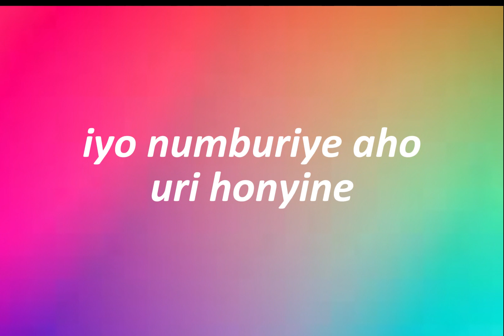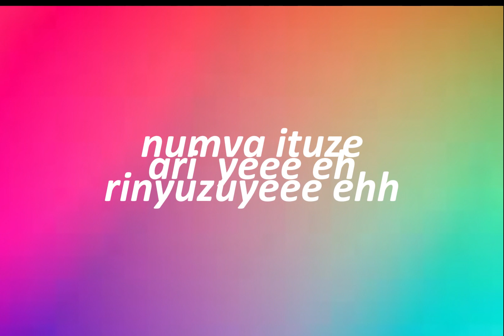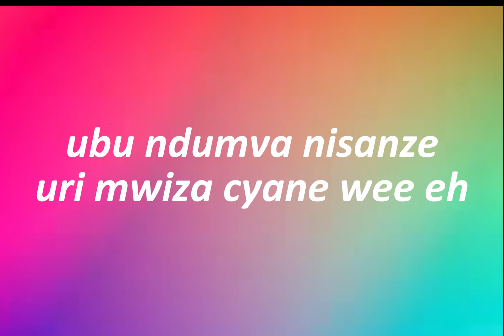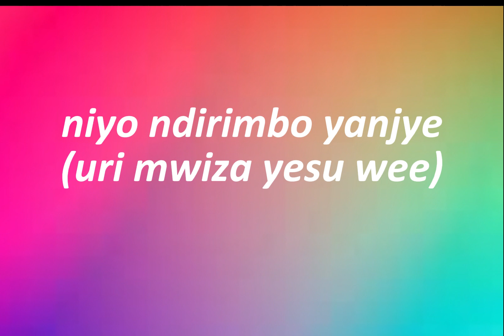Meddy ft Adrien misigaro niyo ndirimbo(official lyrics video)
iyi ni channel nshyaya yandika lyrics zindirimbo zitandukanye
cg kuri INSTAGRAM yacu: heritier__20 hamwe na FACEBOOK kuri page yacu ariyo thesky_26 TIKTOK:THE SKY__26 ugakomeza kubana natwe mubyo dukora byose ndetse ukibuka gukora subscribe,share,like and comment kuri sociol media zacu zose.

created/published by SKY 2TV MUSIC ENTERTAINMENT PROMOTE LTD
WRITER:UMUHUNGU JEWISH iyi ni channel nshyaya yandika lyrics zindirimbo zitandukanye
ubufasha cyangwa ikibazo watwandikira kuri E MAILyacu ariyo SKY2TVMUSIC @user-wz3gw1pt3i
cg kuri INSTAGRAM yacu: heritier__20 hamwe na FACEBOOK kuri page yacu ariyo thesky_26 TIKTOK:THE SKY__26 ugakomeza kubana natwe mubyo dukora byose ndetse ukibuka gukora subscribe,share,like and comment kuri sociol media zacu zose.iyi ni channel nshyaya yandika lyrics zindirimbo zitandukanye